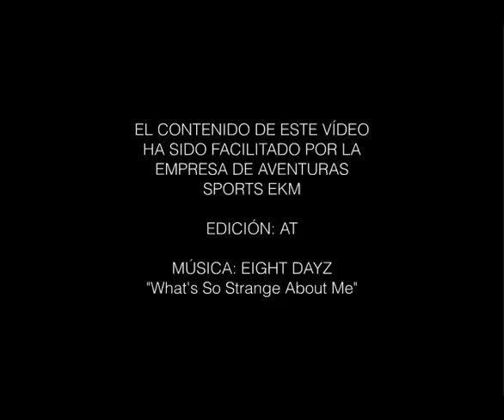MULTIAVENTURA EN PIRINEOS CON EKM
SPORTS EKM es una empresa de multiaventura que propone las más amplias posibilidades de programas y actividades deportivas, enfocadas a todos los niveles y para todos los públicos. Experiencia, profesionalidad y buen rollo son sus valores diferenciales. Y su objetivo que disfrutes al máximo de tu aventura.

Durante doce años de trayectoria, han aprendido y compartido emocionantes experiencias con cada uno de sus clientes, comprobando entre todos que LO IMPOSIBLE TAMBIÉN SE PUEDE ALCANZAR.